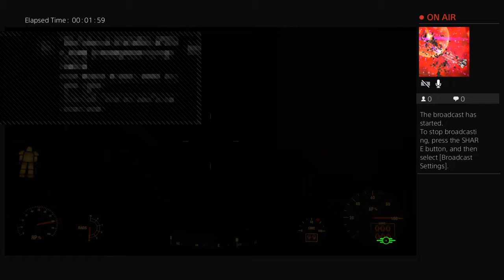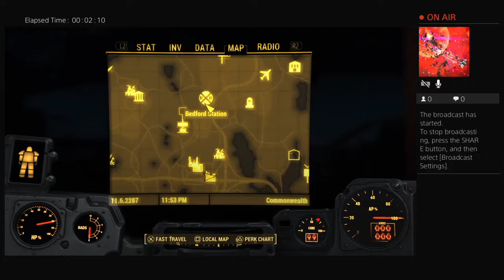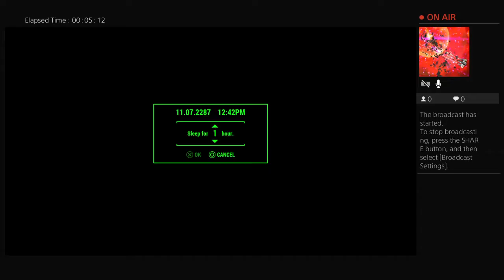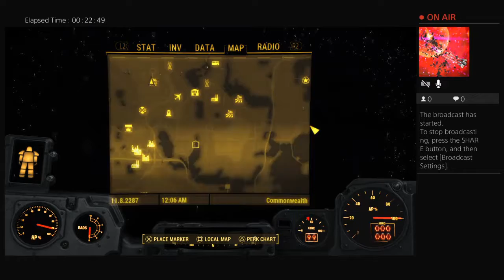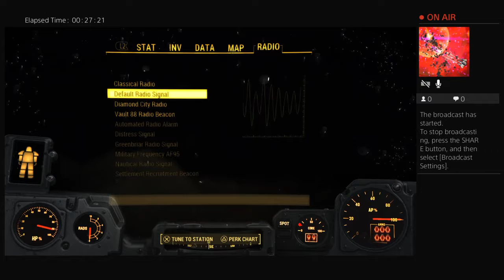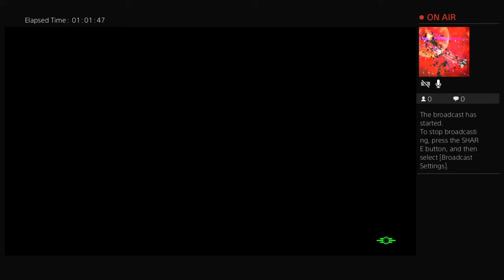tomtheman555's Live PS4 Broadcast